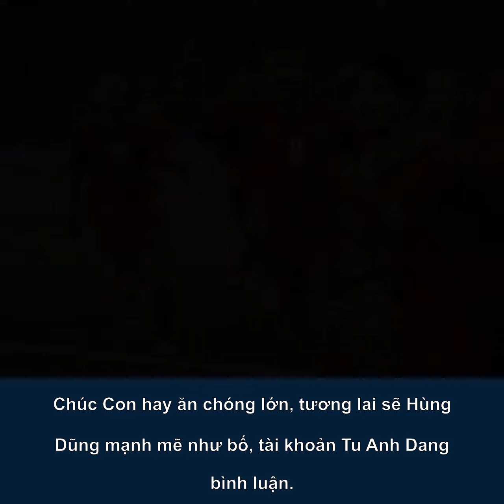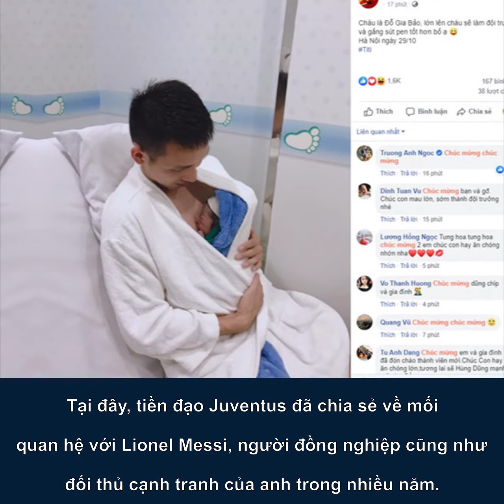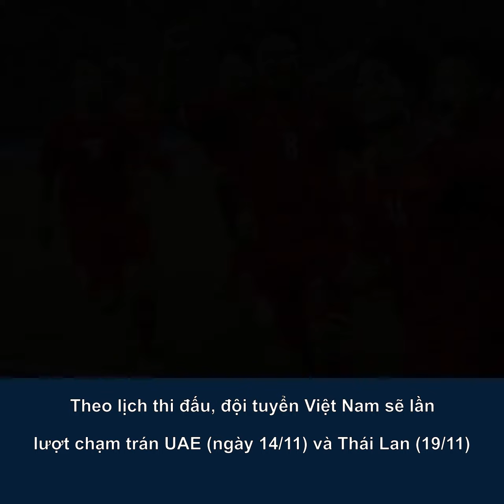Tin bóng đá hôm nay 29/10: Tuyển Việt Nam hội quân chuẩn bị cho trận đấu với UAE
Trận đấu quan trọng trước UAE ở vòng loại World Cup 2022 sắp diễn ra và tuyển Việt Nam đã có đợt hội quân đầu tiên cho đại chiến trên sân Mỹ Đình.